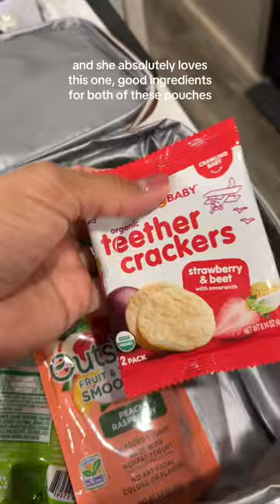Toddler Lunch Idea for Daycare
Links:

📲 Amazon Store Front :

📲 Clean Ingredient Makeup Products:

📲 Clean Ingredient Skincare Products:

📲 Content Creation Tools:

📲 Toddler Must Have: